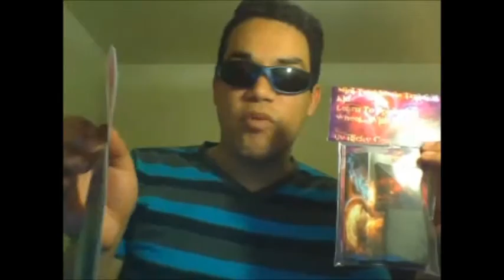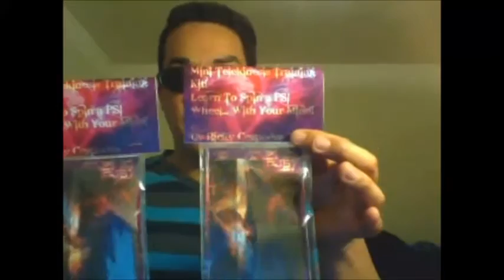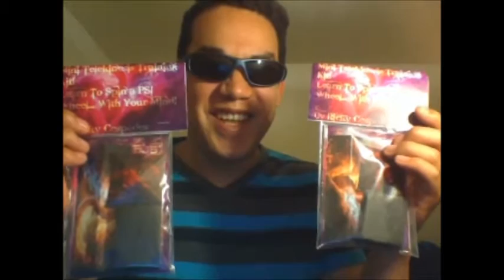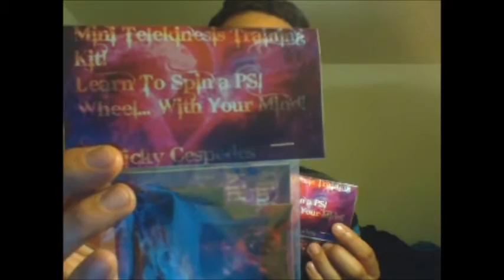UPDATE! I Finally Got My TELEKINESIS kits For Beginners! (REVIEW)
UPDATE! I Finally Got My TELEKINESIS kits For Beginners! (REVIEW) I Assembled the kits I was talking about from my other video. These kits are my idea and I plan to give them out for free around my town!